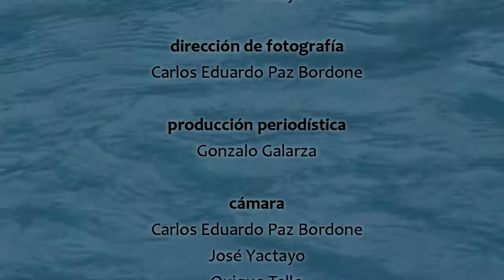5 MINUTOS con Milagros Leiva / Raúl Castro